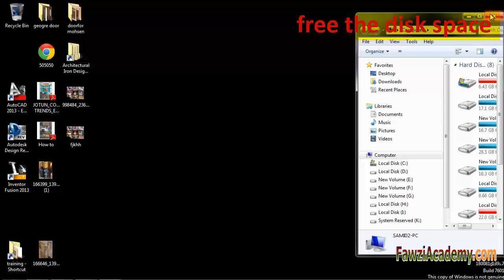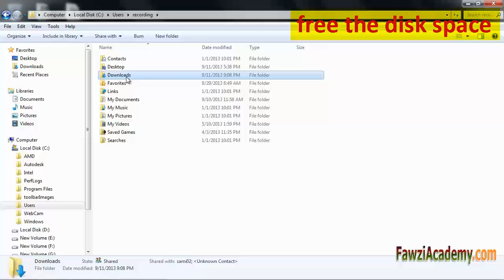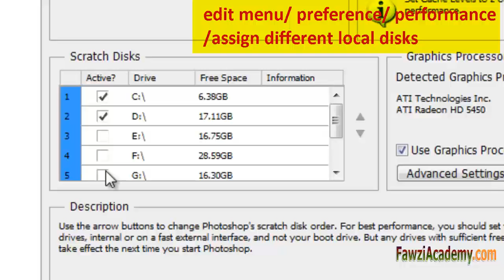Como corrigir Photoshop não podia discos pedido scratch completos completo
Como corrigir mensagem de erro não foi possível concluir o pedido,
Porque os discos de trabalho estão cheios no Photoshop como esvaziar discos de trabalho
Espaço de rascunho é espaço na unidade de disco rígido que é dedicado somente para armazenamento temporário. Ele não pode ser usado para fazer backup de arquivos permanentemente. Os discos de trabalho pode ser configurado para apagar todos os dados em intervalos regulares, de modo que o espaço em disco é deixado livre para uso futuro.
Limpe seu disco rígido, o Desfragmentador de disco,
Adicionar mais espaço discos através Editar / preferance / Performance no Photoshop

Excluir arquivos usando a Limpeza de Disco - Ajuda do Windows

O que é desfragmentação de disco? - Ajuda do Windows